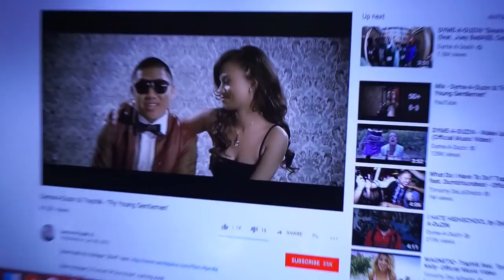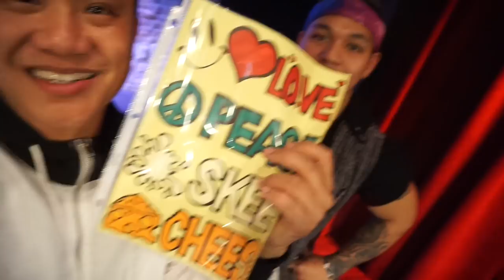David So is Mad At Me | Megan Batoon is a SNACK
hi hi hi IG @timothydelaghetto